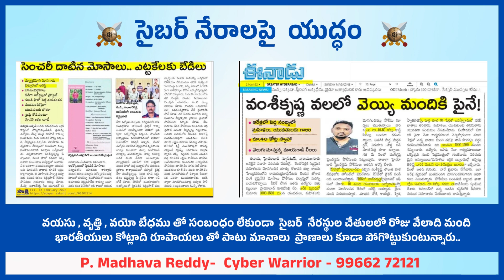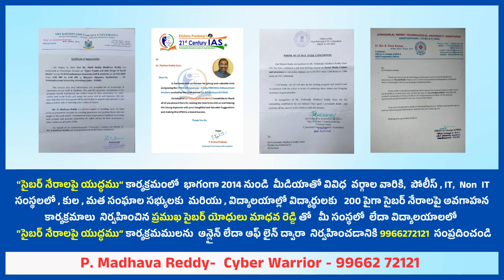సైబర్ నేరాల పై యుద్ధం | Cyber Crimes Awareness Programs | Beware of Job Frauds, Investment Frauds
Cyber ​​crime awareness programs | సైబర్ నేరాలపై అవగాహన కార్యక్రమాలు | Beware of Cyber Criminals!-Protect Yourself NOW! | Cyber Crimes Awareness | Everyone should be aware of cybercrime | Be a Cyber Warrior | Join us | Save Yourself, Family, Friends & Indians from Cyber Crimes | Cyber Crimes Awareness
ఆసక్తి  , అభ్యుదయ భావాలు వున్న వారు 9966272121 సంప్రదించండి .. !!
గమనిక : మీకు తెలిసిన , మీ ప్రాంతంలో వున్న వారికి ఈ సమాచారాన్ని  పంపండి .. !!

పోతిరెడ్డి మాధవ రెడ్డి
సైబర్ వారియర్